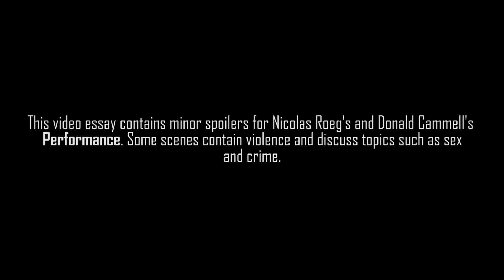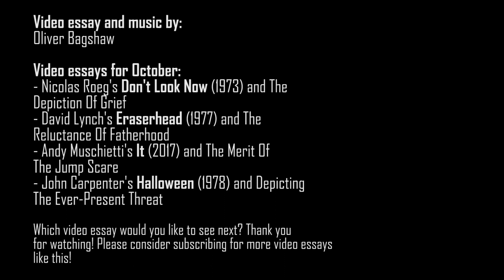Performance - Embracing British Surrealism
This week I focus on Nicolas Roeg's and Donald Cammell's collaborative directorial debut effort Performance, a film that takes a typical 1970s British crime drama premise and twists it into a surreal and challenging experimental film.